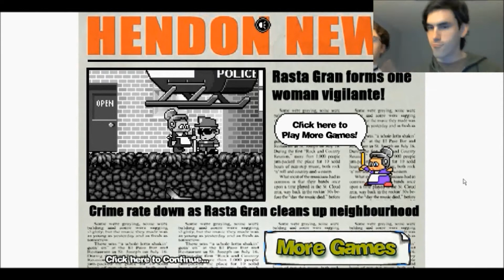World of Warcraft (Part 5) - JAKE'S ADVENTURE BEGINS!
Like and fav, please! It would greatly help us, and we would appreciate it a lot.

The life of a farmhand is rigorous and difficult, but for Jake, it has gotten tedious and consumes much of his time. After receiving a letter from his friend, Josh, on how the life an adventurer is far more rewarding, Jake had decided to set out to join his fellow explorer on a quest to travel the world. First, however, he must undergo some training to prepare himself for the dangers that lie ahead on them. Will he be able to learn swordsmanship and the path of the warrior in under a day's time? All logic and reason say, "No," but SCREW THEM!!!